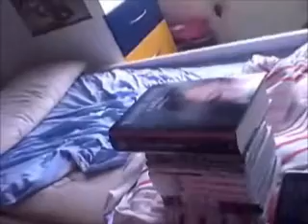Video Tag - Il mio amico peloso Pallino!